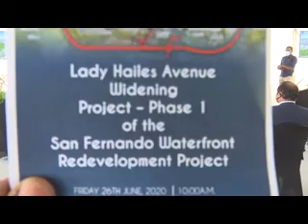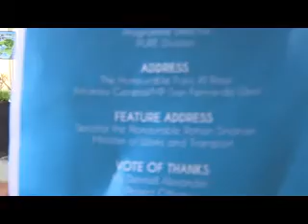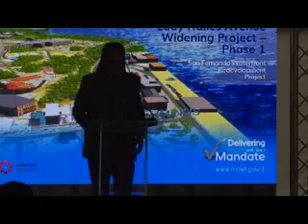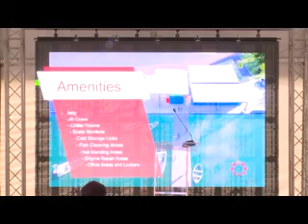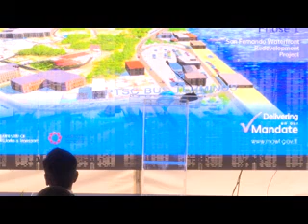Sodturnibg Ceremony for the Lady Hales Avenue, San Fernando.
Sodturning Ceremony,
Lady Hales Ceremony,
San Fernando.